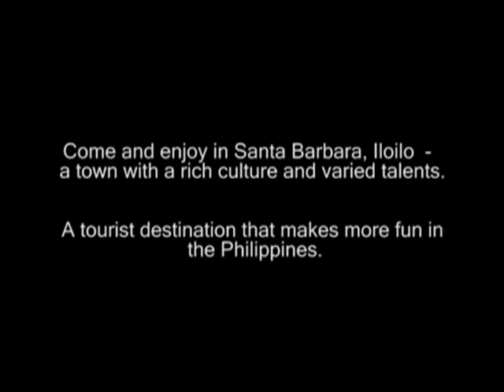Best Tourism Event Culture and Arts..mp4